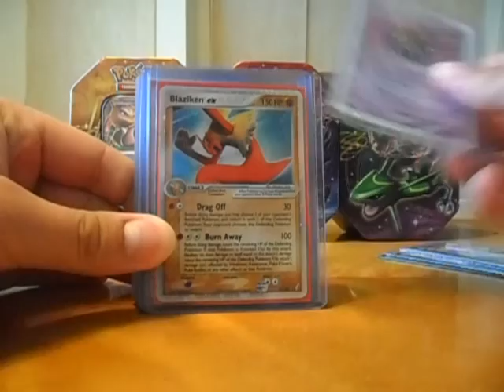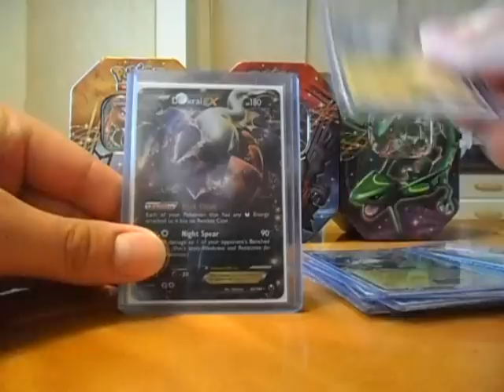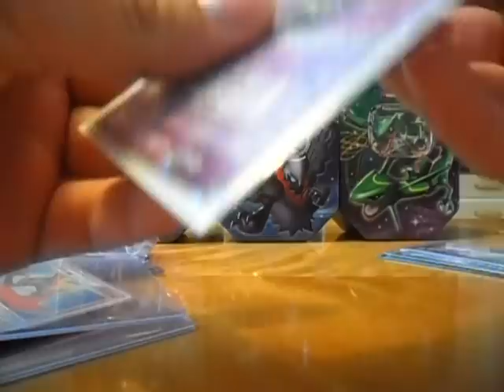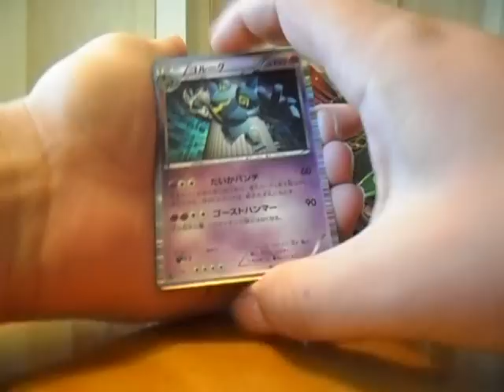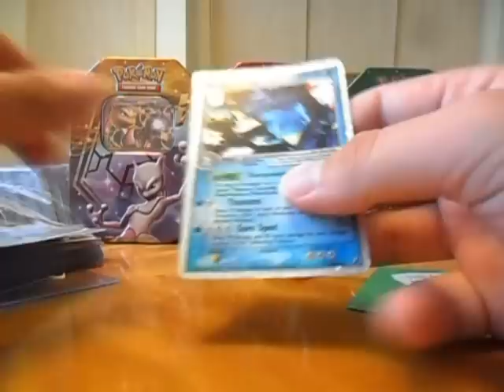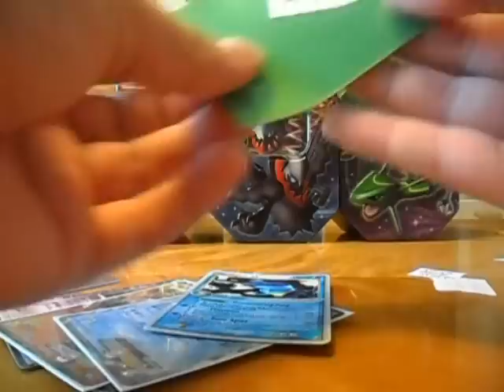TCBM/FCBM: YayPikachu (Awesome trade and Nice freebies!)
Thank you for this awesome trade mate!
Not only an awesome trad it also were some awesome freebies o.O Thanks alot!

20 400 slots in the raffle. Good luck :)

Xpredate